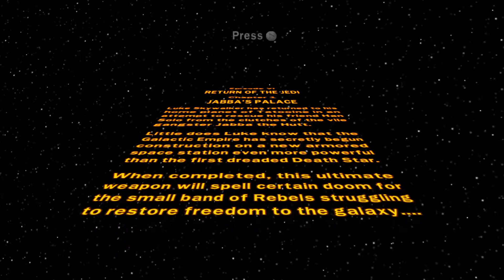Lego Star Wars: The Complete Saga - Return of the Jedi - Jabba's Palace - Part 31